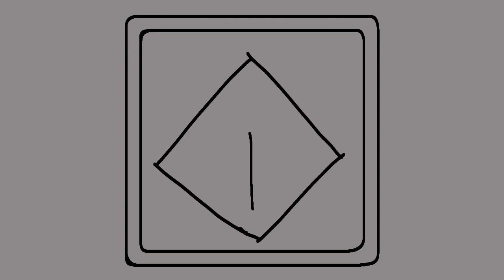disappearance of hatsune miku remix (flipaclip amv) 13fps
haaaaaaa this was supposed to be 1 : 4 8 min, .ehhhhhhhhhh

song: the disappearance of hatsune miku feat. CircusP [dj-Jo Remix]